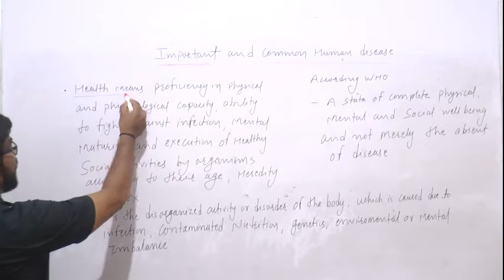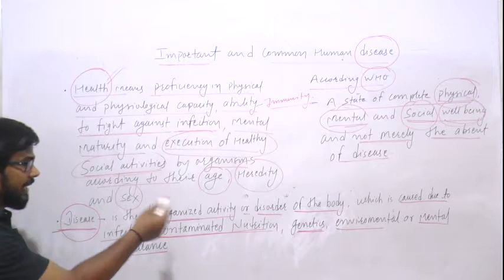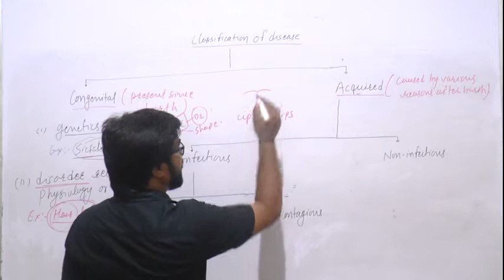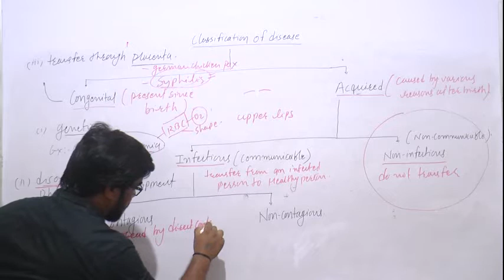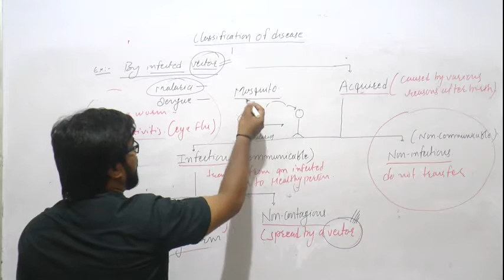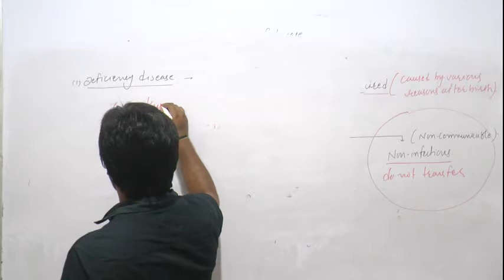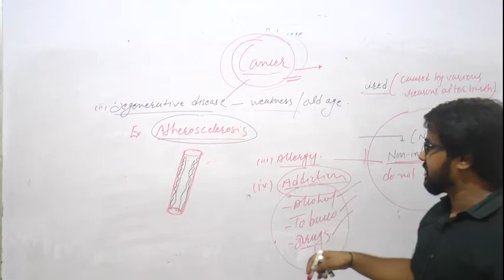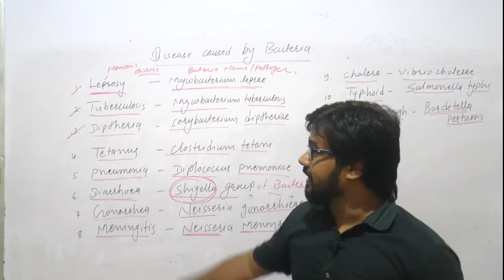IMPORTANT AND COMMON HUMAN DISEASES | INTRODUCTION | CLASS 12 E L1